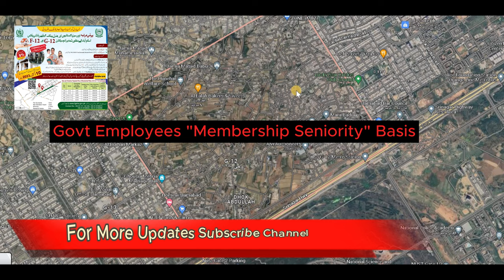G12 F12 sectors fgeha Islamabad Federal Govt Employees Housing Authority CDA Plots on installment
G-12 F-12 Islamabad: A dream come true for federal government employees

We will cover the following topics:

What is the G-12 F-12 Islamabad project?
Who is eligible to apply?
What are the features of the project?
How to apply for the project?
FAQs about the G-12 F-12 Islamabad project
We will also answer any questions you may have about the project.

Watch this video to learn more about project and how you can apply for a plot.
Federal Government Employees Housing Authority
Housing scheme in Islamabad
Plots for sale in Islamabad
Government housing scheme in Islamabad
Affordable housing in Islamabad
F-12 Islamabad
FGEHA